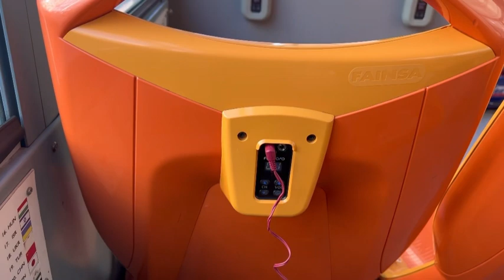24 Hours In Prague | Flight Attendant Vlog | Seeing Niall Horan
Come with me as I Explore Prague, Czech Republic in preparation to see Niall Horan in concert!
I visited the Prague Castle, Charles Bridge, and had some good food.

ABOUT ME
My name is Morgan and I am a flight attendant in the US. I like to document my trips on my channel, inspiring others to travel. I currently live in Las Vegas, NV.